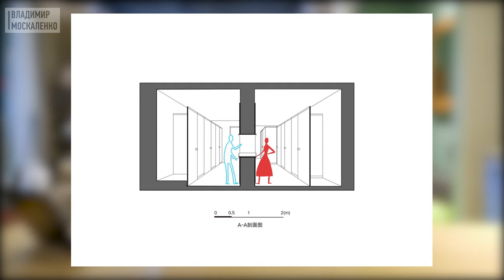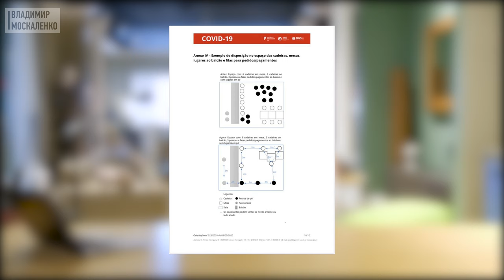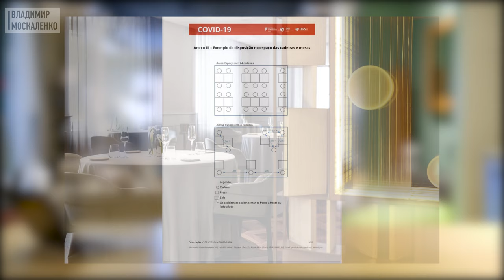Дизайнерские маски, пописать в саду, будущее ресторанов. Субъективные новости #4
Еженедельно рассказываю вам о новостях из области архитектуры, дизайна и путешествий, которые на мой взгляд заслуживают внимания и показались мне наиболее интересными. Я поделюсь своим мнением об этих событиях и призываю вас высказывать в комментариях ваше.

•             Общественно-культурный центр Дарлинг-Харбор по проекту Кенго Кума

•             Книжный магазин в церкви ,Шанхай

•             Маски от дизайнеров

•             Туалет Пипи сад в Пекине

•             Рестораны после пандемии. Новый проект Маттео Чибиса. Будущее ресторана Eleven Madison Park. Когда откроют ресторан Noma

•             Подарок медикам от Бэнкси